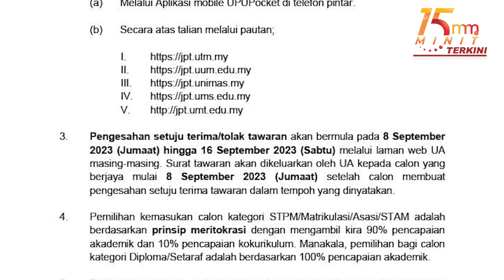70,156 calon STPM berjaya ditawar masuk IPTA | 15 Minit Terkini 7 September 2023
70,156 calon STPM berjaya ditawar masuk IPTA | 15 Minit Terkini 7 September 2023